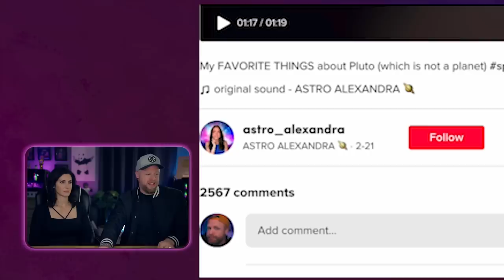Science Facts Your Brain Can't Handle...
I lied, we handled them... but science still rules and so do these COLD HARD FACTS about science